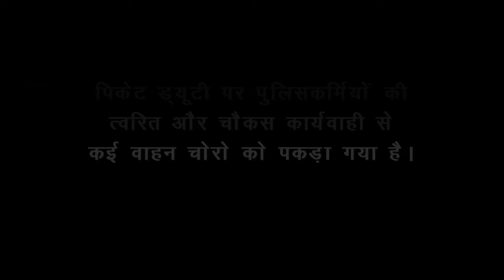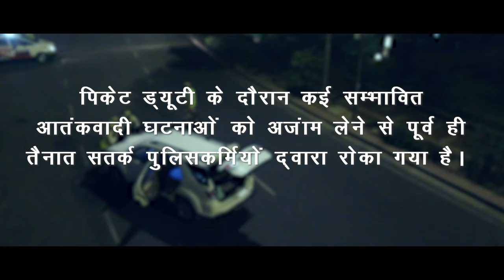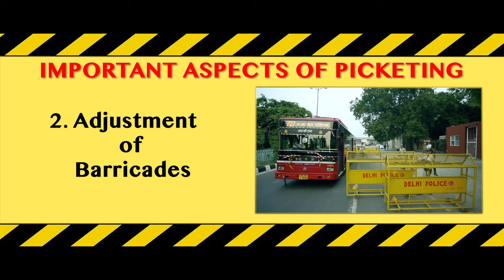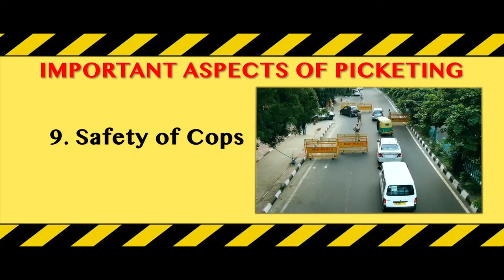First Line Of Defence | Picket Duty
A Delhi Police Training Film

Story & Concept -Amber Sinha

Screen play, Dialogue and Storyboard, - Shweta Prasad

Cast:-
Shaurya Vikram
Amit Verma
Neha Atri
Hitesh Tondon
Jasjit Singh Saini
Kuldeep Singh Taukil
Karan Saxena
Pankaj Gupta
Dhruv Kalra
Vinod Kumar
Chahat Verma
Amit Verma
Shekhar Suman
Lovekush
Atul Rai
Raisha Raj - Child Artiat

DT FILMS CREW
Chief AD - Aishwarya Anishka

1st AD - Deepak Singh
2nd AD - Shekhar
3rd AD -  Vinita
4th AD - D Abhishek

Production Team
Production Controller - Balindra K Singh
Production Manager - Vikram Jha
Production Asst. - Aniket Joshi, Deepshikha, Diksha
Mansi Jindal, Vikas Rangeela,

Casting
Vikram
Vinita
Deepak
Mrinali

Camera
DOP - Antonio Michael
Focus Puller - Dilip
Camera Assit. & Stills - Deepak Singh
Drone - Ayush Singhal
BTS Camera - Sanjay Negi
Audio - Gopal Media , Vikram K Jha
Boom - Arjun Singh

Editing
Post Production -
DT Films - Team DCFC
Editor
Abhishek Dubey, Prashant, Vikas Rangeela

Voice Over
Suman Shekhar

Costumes and L Art
Shweta Prasad,
Deepshikha,
Mrinalini

Location scouting
Vikram Jha
Ballindra Kumar Singh

Make Up
Pradeep

Production Assistant
Jojo Arjun
Aman,
Vikas Rangeela

Location Recce
Antonio Michael, Vaibhav, Vikram, Deepak Singh

Local Police Support
DCP New Delhi - Dr. Eish Singhal
Dwarka DCP- Anto Alphonso
Sanjeev

Project coordinator
Suman Nalwa DCP
Lakshmi Kanwat- DCP&Principle PTS  Dwarka
Usha Joshi - Sr. Inspector

Produces
by
shweta prasad

Written & Directed
By
amber sinha

A Dream Treaders Films Creation